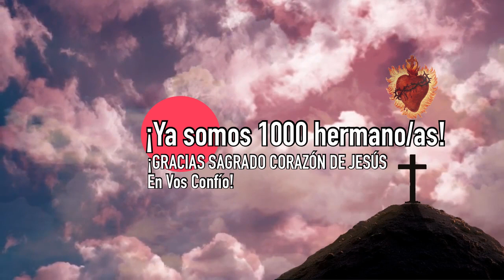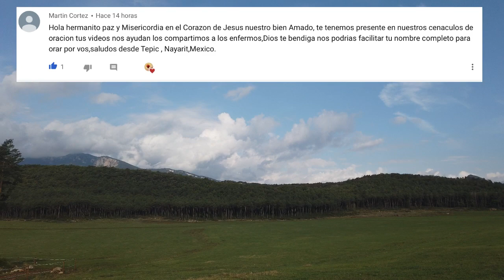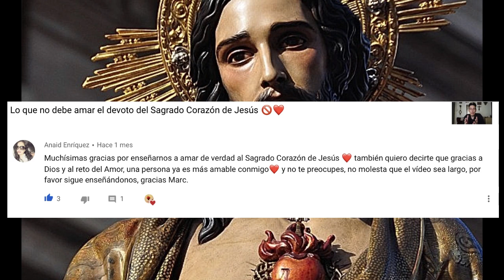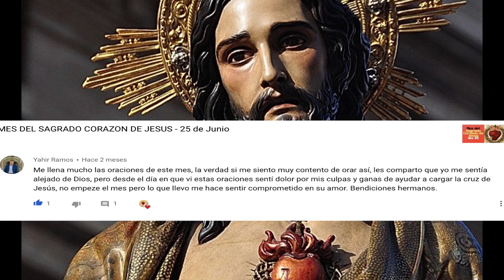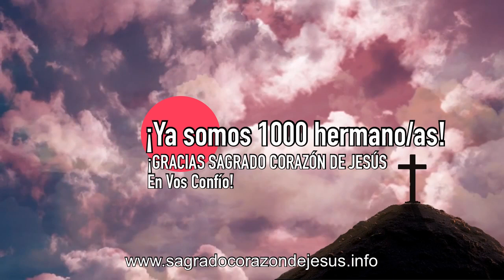¡ESPECIAL 1000 SUSCRIPTORES!